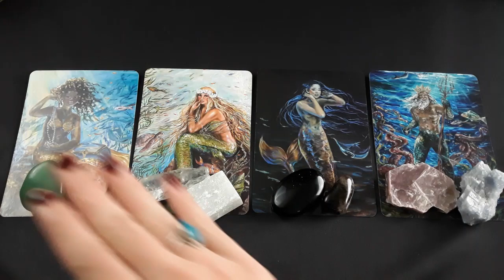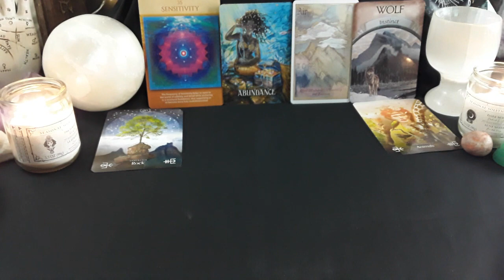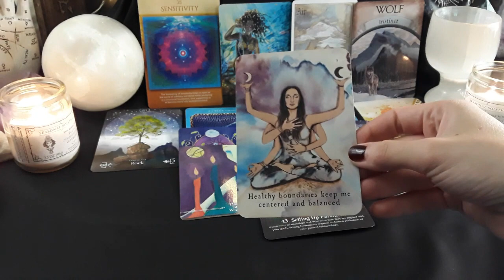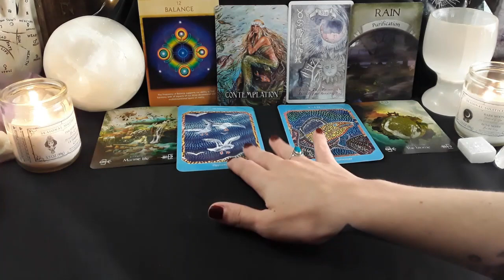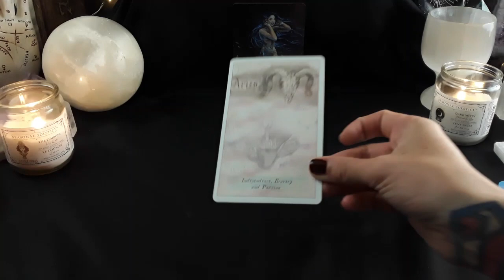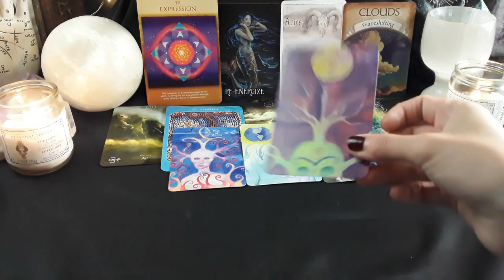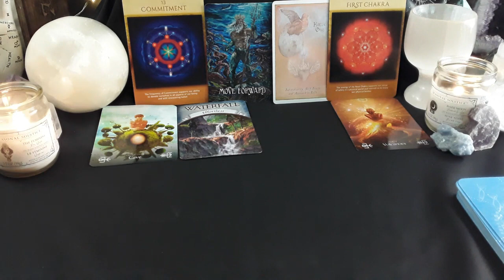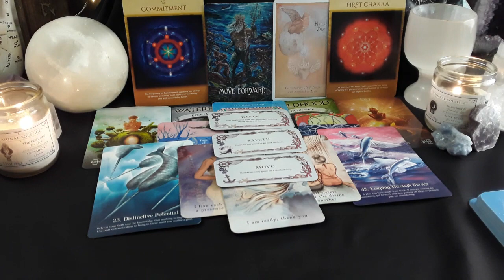🧜‍♀️Mermaid Messages-Pick A Card Tarot Reading-Pick A Mermaid || What the mermaids want you to know!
Hello beautiful souls and welcome to this timeless pick a card tarot reading! in this reading we are going to be exploring messages that the mermaids have for us! Choose which mermaid calls to you the most and select the corresponding timestamp to reveal your messages! I am truly blessed to have you all here and I am sending all of my love, light, and gratitude! Blessed be. 💖🌻

Timestamps:
Intro & Pile Selection-0:00
Pile #1-1:15
Pile #2-31:06
Pile #3-53:30
Pile #4-1:18:36

Messages from the Mermaids Oracle
Heavenly Bodies Astrology Deck
Sacred Geometry of Relationships Oracle
Earth Magic Oracle
Elemental Oracle
Saltwater Reading Cards
Guardian Tarot
Whispers of the Ocean Oracle
The Moon Deck
Sea Melodies Cards